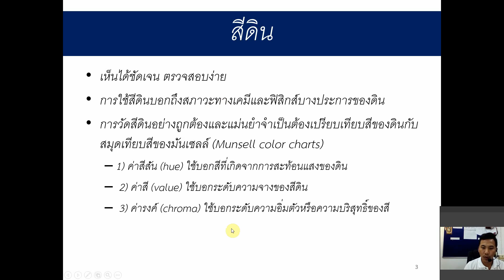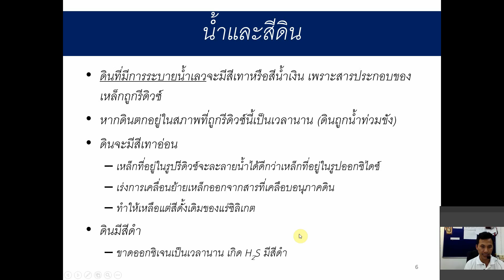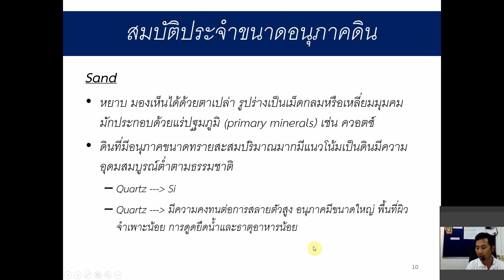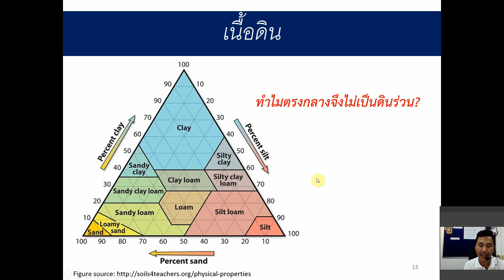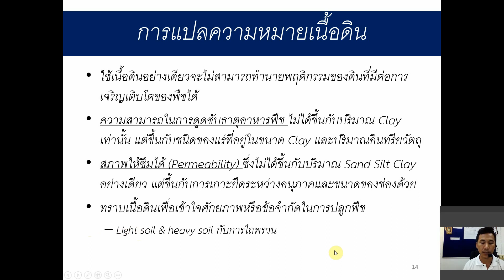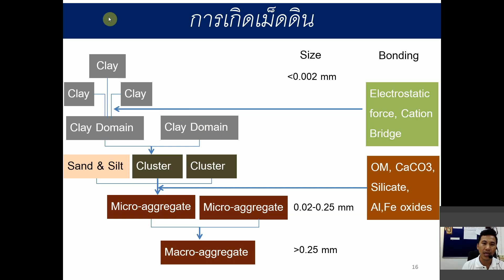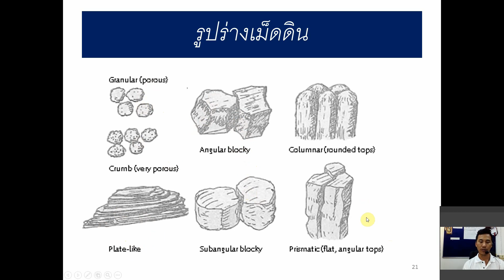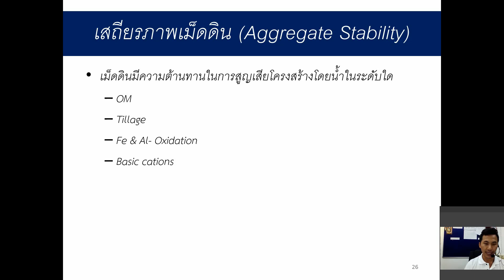4-4.1-Soil physical properties-A